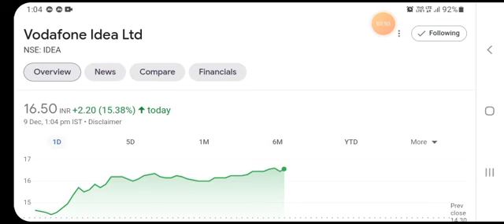Vodafone Idea Latest Updates | vi share latest news | vodafoneideashareprice vodafoneideashare News